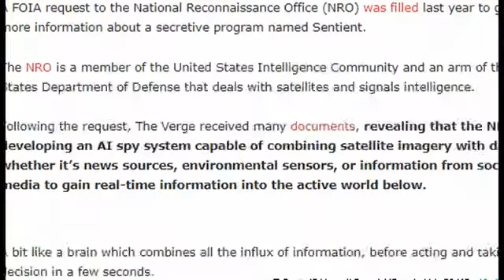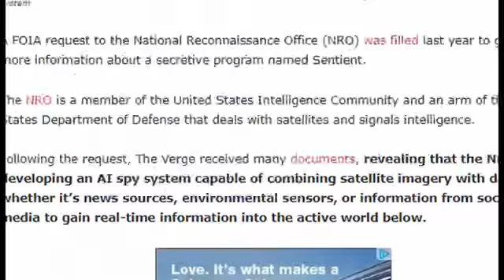Sentient All Seeing AI in the Sky Made by US Intelligence to Spy On You(DAHBOO77)